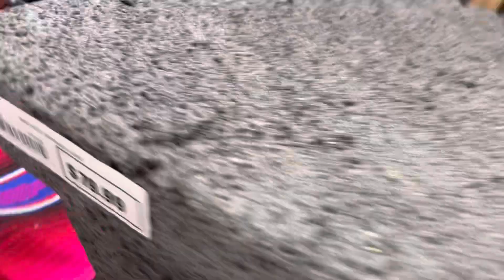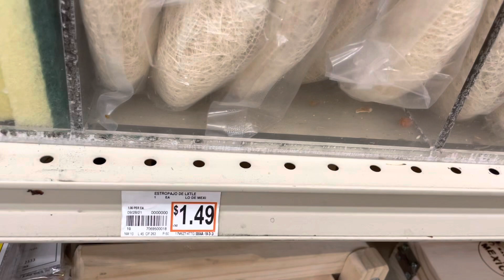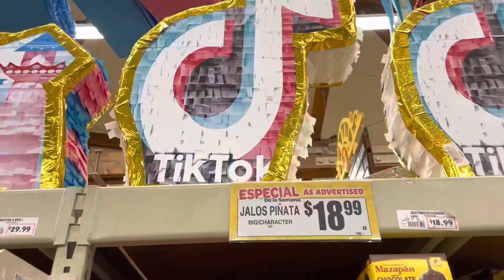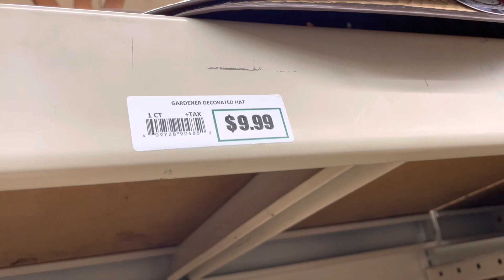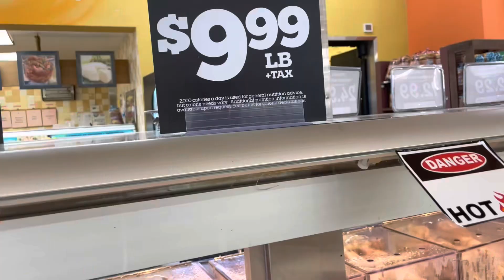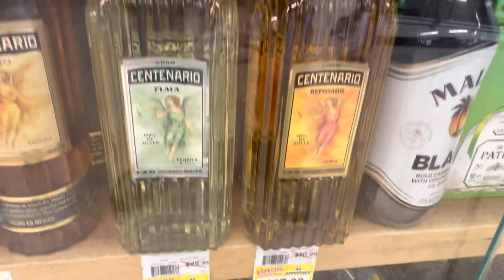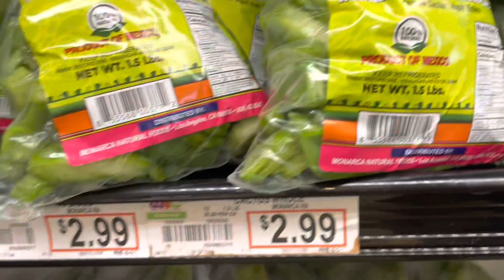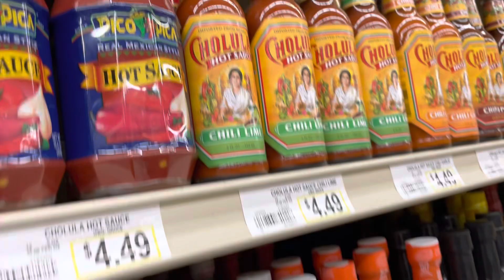TIENDA DE PRODUCTOS MEXICANOS EN USA